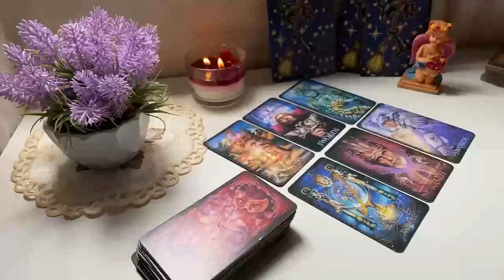GEMINI took me an hour to recover from your reading, powerful energy intense. TAROT 2024 💜💜💜